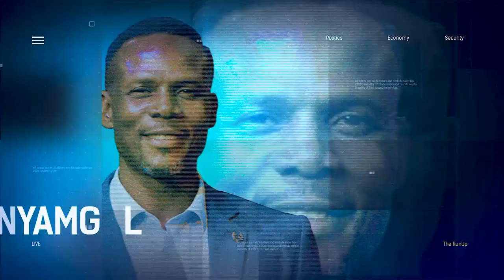Rejected Bill Seeking Financial Aid Autonomy For Local Governments